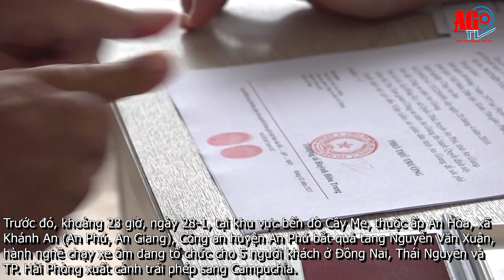An Giang bắt giữ đối tượng tổ chức đưa 5 người xuất cảnh trái phép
Sáng 6-2, Cơ quan An ninh Điều tra Công an tỉnh An Giang cho biết, đã đề nghị Viện Kiểm sát nhân dân tỉnh An Giang phê chuẩn quyết định khởi tố vụ án, khởi tố bị can và thực hiện lệnh tạm giam Nguyễn Văn Xuân (sinh năm 1977, trú ấp Đồng Ky, xã Quốc Thái, An Phú, An Giang) về hành vi “Tổ chức cho người khác xuất cảnh trái phép”.